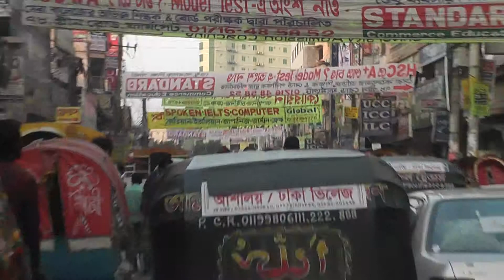Dhaka-from Tusuka Jeans washing plant back to Mizan's home